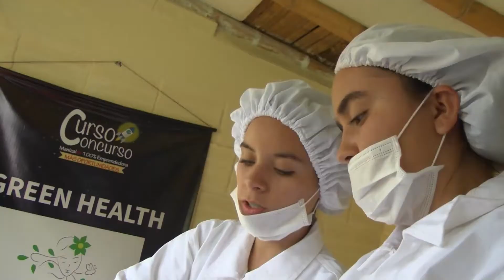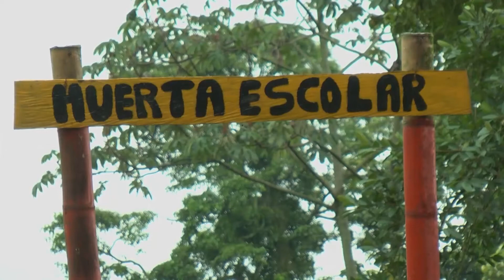Emprendimiento Caldas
SENATV Tres de nuestras aprendices de la regional Caldas crearon un emprendimiento de bebidas a base de hierbas medicinales.
El emprendimiento de bebidas de tres de nuestras aprendices ha sido galardonado en varios concursos regionales.
La articulación del SENA con la educación media permite que los jóvenes amen el campo.
(De SENATV Cap 34)